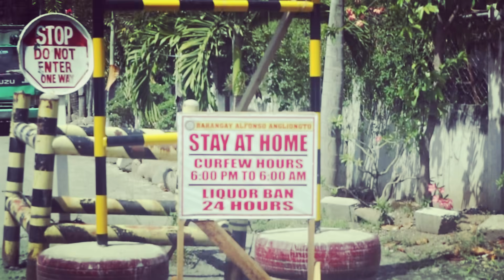CLUSTER 3 - Malupit (official music video)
new song for CLUSTER 3
Directed by: Malupit
Film edited by: Malupit
Beats Produced by: Malubeats
Recorded @ K-Records studio
Mix & mastered by: Malupit

Music Producer, Sound Arranger of K-Records Studio,
Making Music Videos, Vlog, Discover a new Talent on Rap,
Make a HipHop events, gigs, and Rap battles,
also making any style of music like Rnb and Hiphop